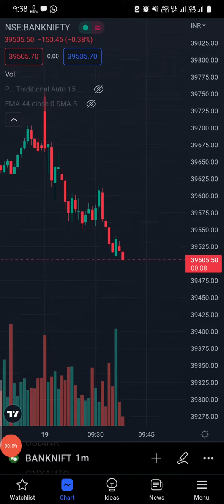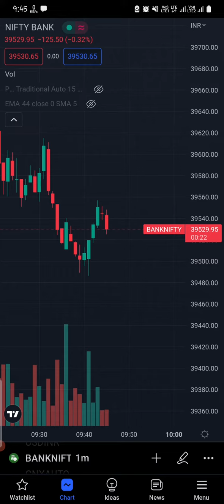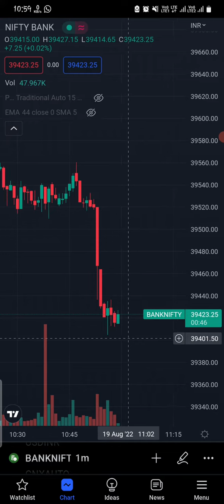60k+ profit in banknifty//19 Aug 2022